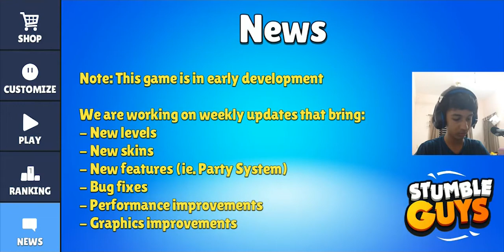First time in Stumble Guys!!!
Hello Guys, and this is my new video playing Stumble Guys and if you enjoyed the video then make sure to hit the like button and subscribe to the channel for more such videos. Till then Bye!!!